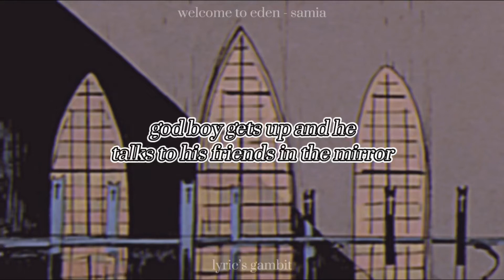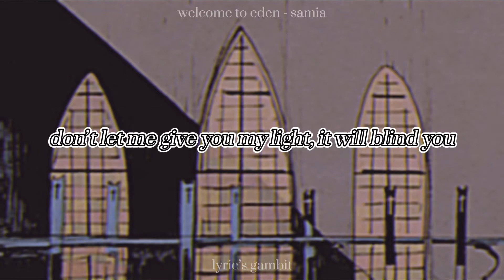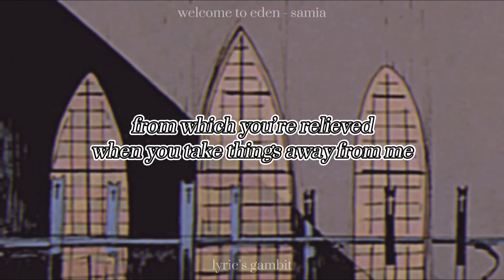Welcome to Eden - Samia | lyrics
(yes this i’ve already made a lyric video for this song, but i didn’t really like it at the time and finally got around to re-doing it)